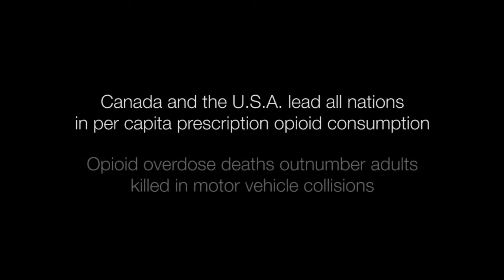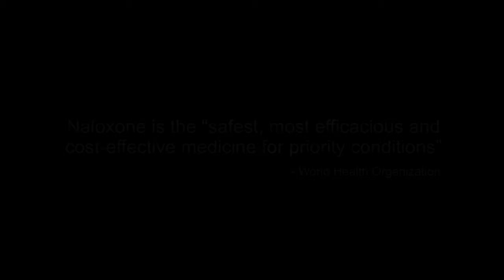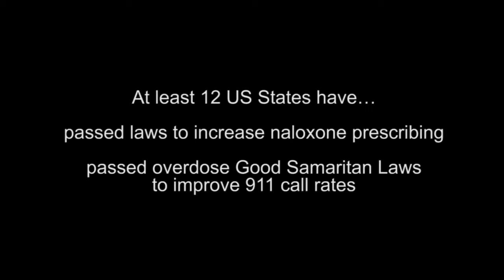911 Naloxone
911 Naloxone (4m, Canada, 2013) brings a police chief, a paramedic and a physician together to discuss efforts used to save lives, reduce injuries and ease the financial burden on the health care system:  the overdose lifesaver naloxone and efforts to improve 911 call rates at overdose emergencies.